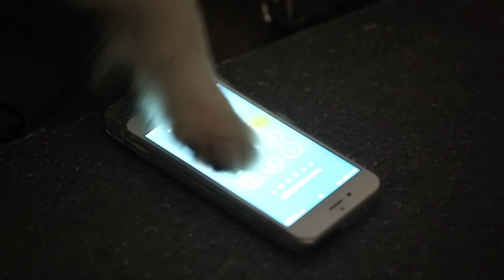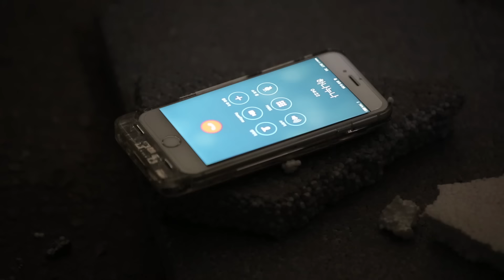Tayo Halloween l Halloween shows for Kids (+30 mins) l Happy Halloween! l Tayo the Little Bus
Who loves the show "Tayo in real life"? Because, Tayo and other little buses are taking adventure together this Halloween! Who's ready to see the ghosts?!

Tayo Toy Adventure is exciting stories of Tayo about monsters, insects, spiders, space adventures, attacks and more!